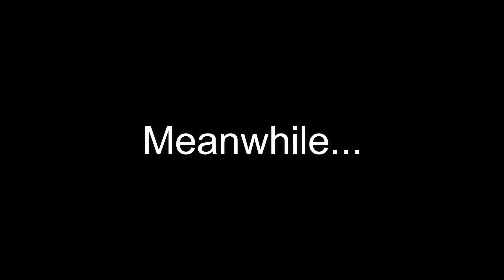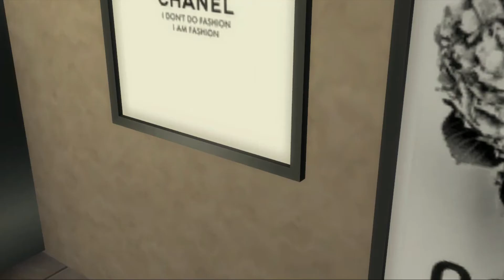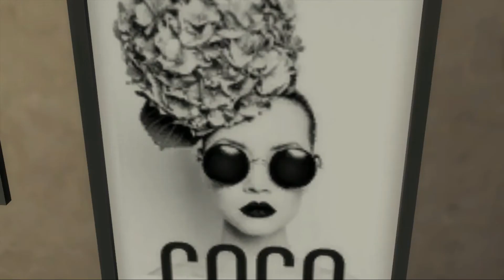YOUNG & THE RUTHLESS | NEW SIMS 4 SERIES | LOYALTY | EP 2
Where do your loyalties lie? Is Romero wrong for protecting Braxton or should he protect Asia and tell her the truth? Please tune in and don't miss an episode.